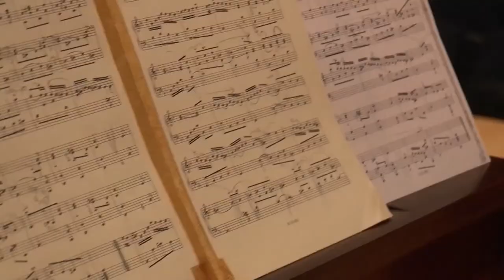Dr Rachael Griffiths Hughes: A Preformance of La De Belombre by Jacques Duphly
Dr Griffiths-Hughes, senior music lecturer at the University of Waikato performs a fiery harpsichord piece, an instrument she is an expert on.